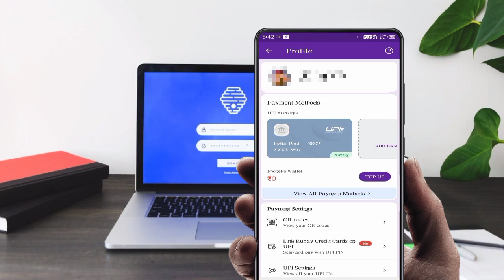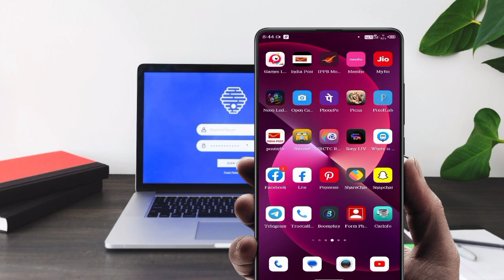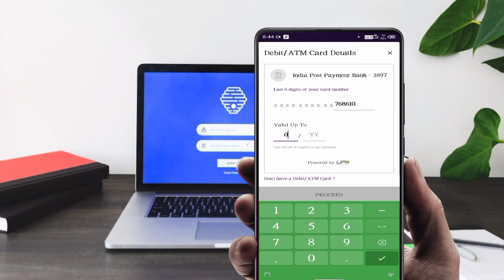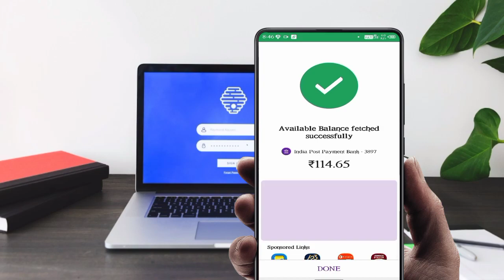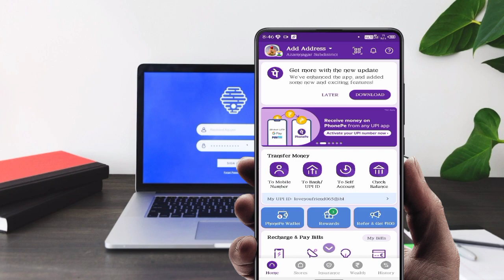India post payment Bank Ko phone pe se Link kare free mein New process 2023